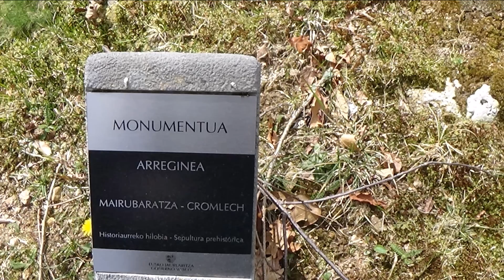Cromlech Arreginea.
Este cromlech está incluido en la Estación Megalítica de Txoritokieta y se encuentra en término del municipio de Astigarraga, Gipuzkoa.
Para más información sobre este y otros monumentos megalíticos de  Gipuzkoa, se puede consultar la web de la Sociedad de Ciencias Aranzadi.